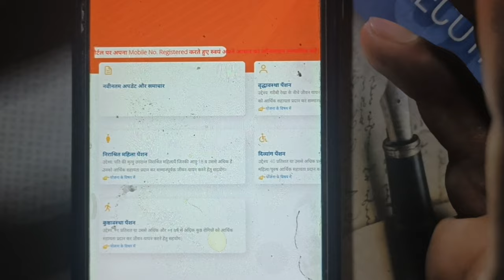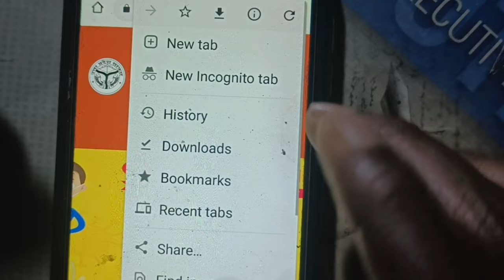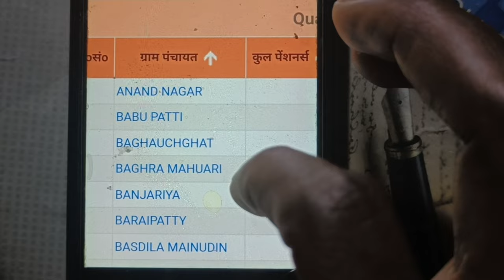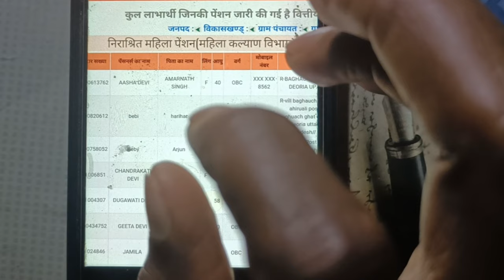वृद्घावस्था पेंशन लिस्ट कैसे देखें || old age pension List kaise check kare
is video me bataya gya hai ki aap old age pension List kaise check kar sakte hai.sath hi yah bhi batay gya hai kisi bhi type ka pension list kaise check kar sakte hai.
   💐Topics covered in this video 💐
pension list kaise check kare mobile se
pension list
pension
pension list 2023
पेंशन2023
vridhaawastha pension list
vridhaawastha pension
वृद्घावस्था पेंशन 2023
वृधावस्था
pension 2023
how to check pension list 2023
penasion list me naam kaise dekhe